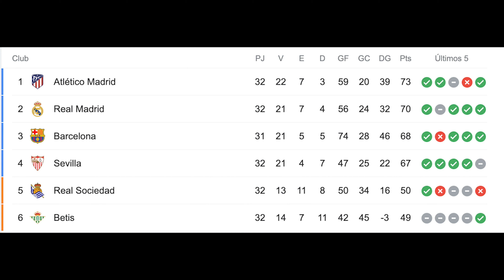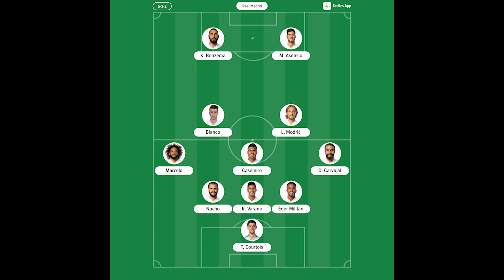⚽🎞REAL MADRID BETIS.📢HAZARD y MODRIC entran!!🚨✔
EL REAL MADRID busca los 3 puntos ante el BETIS en la lucha titánica cada jornada por resistir y luchar hasta el final por la LIGA. Un REAL MADRID que llega con novedades importantes en la convocatoria.

Un ZIDANE que veremos como prepara el partido si con un once similar al del CADIZ o hace permutas y cambios pensando en la CHAMPIONS LEAGUE ante el CHELSEA.

Desde luego el BETIS es un gran rival un equipo con calidad que llega con alguna baja relevante pero compitiendo por estar en la EUROPA LEAGUE de la mano de PELLEGRINI.

Todo el ANÁLISIS y el posible once, en el duelo REAL MADRID VS BETIS.✍

Cámara con la que grabo en Youtube 🎞

La silla con la cual emito 🛒

Web Recomendada para adquirir tu PC Gaming o de edición 🖥

PROGRAMA USADO PARA LA EDICIÓN 🖥